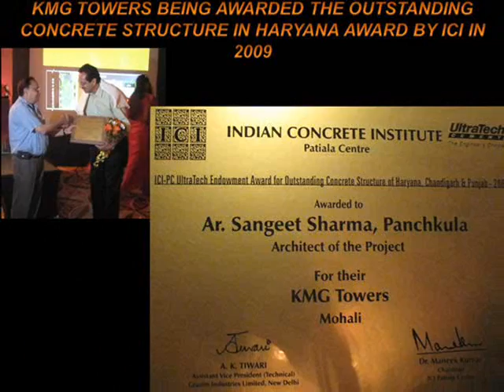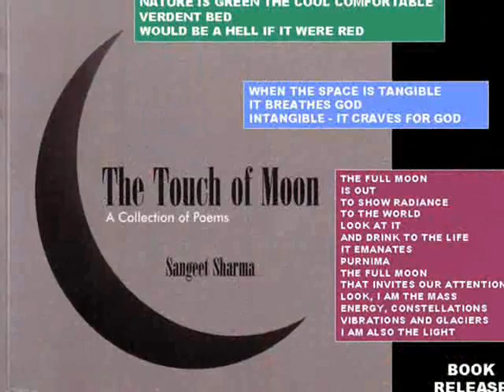Ar. Sangeet Sharma, Chandigarh